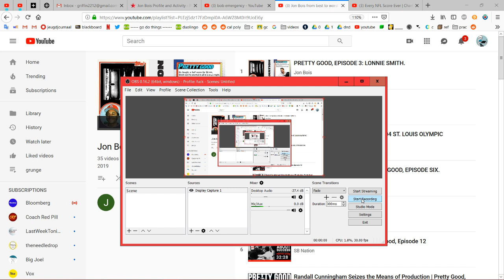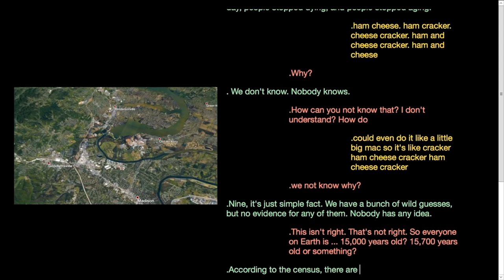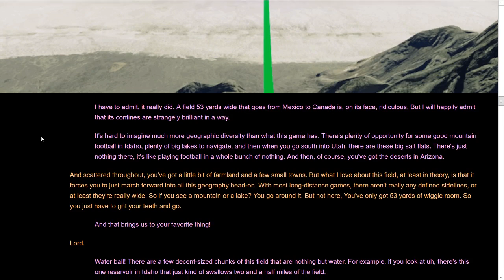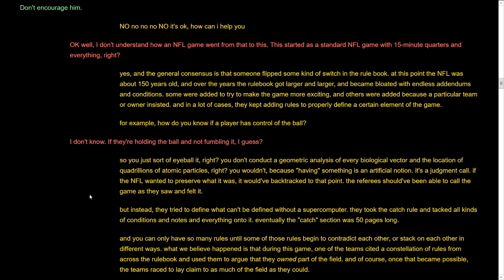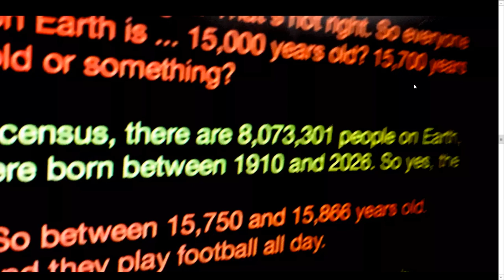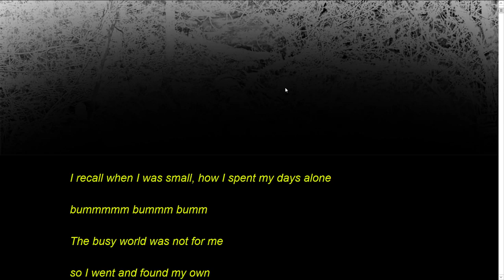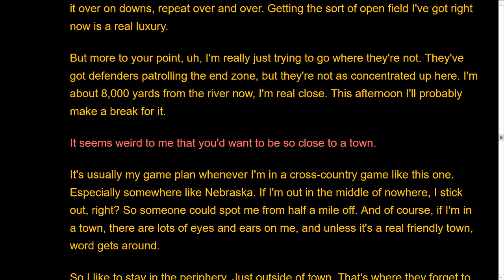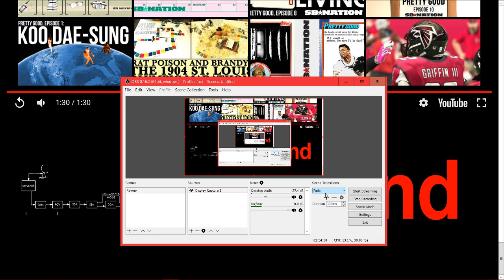17776 - Low Effort Let's Read